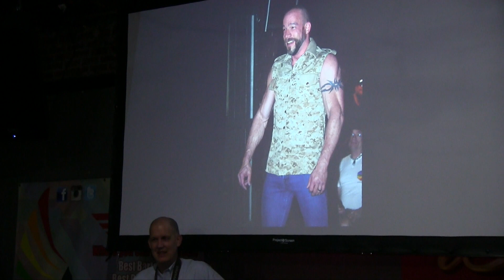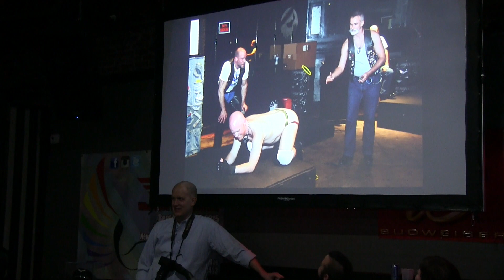Sir Alan Penrod · A Celebration Of Life · Jonathan Gattis · Atlanta Eagle Leather Bar & Dance Club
(Stefan Shagwell). Don Melville, Southeast Leatherboy 2015 introduces Jonathan Gattis . A celebration of life for leatherman "Sir Alan Penrod" hosted by Panther L/L held at the Atlanta Eagle Leather / Levi Bar on January 30th, 2016. Friends shared stories with much laughter and a few tears dressed in leather vests and bare chests. Sir Alan Penrod forever in our hearts R.I.P. Part 5 of 11 video clips.

Dr. Michael "Alan" Penrod was born May 27, 1963 and was called home on January 14, 2016. He was a lifelong teacher, helper, humanitarian, and would do anything for his friends and extended family with a smile from ear to ear. He is survived by his partner of nearly ten years, amazing family, and friends that always surrounded him. Anyone that knew him will remember that he loved life, lived hard, and will always remember that his laugh could brighten a room.

Alan Penrod title holder of: Mr. Atlanta Eagle 2009 and International Leather/SIR 2011.

Alan Penrod was also co-founder of Hotlanta Rubber & Gear Club and served as president of Panther Leather/Levi Club from 2011 to 2013. He hosted fetish nights at the Atlanta Eagle Leather Bar as well as Atlanta Leather Pride Weekend and Southeast Black & Blue Weekend.

Event: Sir Alan Penrod · A Celebration Of Life · Memorial Service
Location: Atlanta Eagle - 306 Ponce de Leon Ave NE, Atlanta, GA 30308
Date: January 30, 2016. 8 PM - 10 PM

Atlanta Eagle DJ: Eric Jenkins